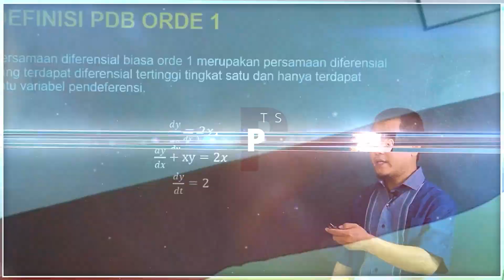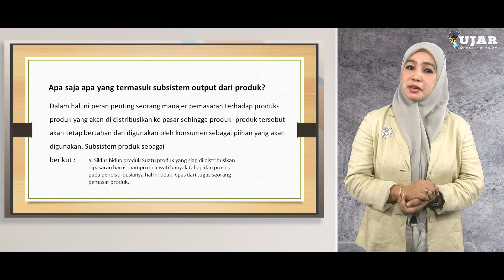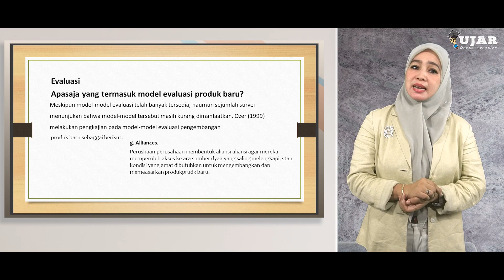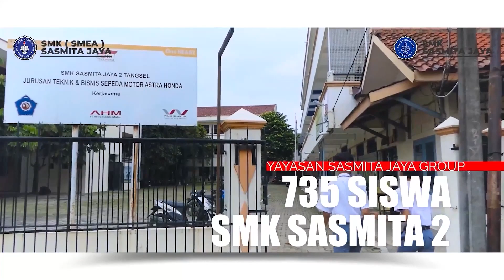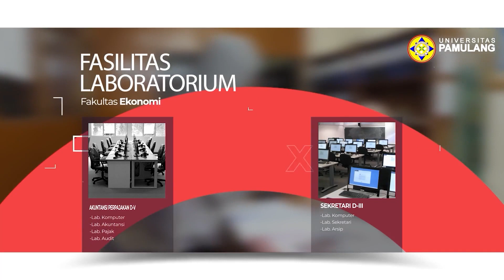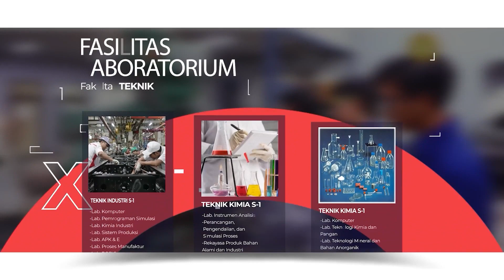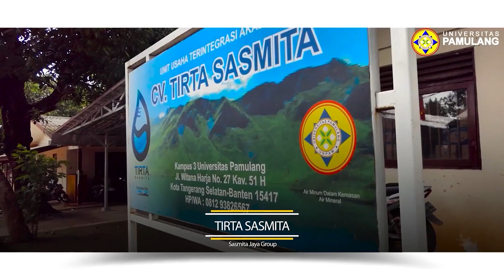UJAR SISTEM INFORMASI PEMASARAN PERTEMUAN 7 Model sistem informasi pemasaran output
Program Studi = MANAJEMEN S-1
Mata Kuliah =SISTEM INFORMASI PEMASARAN
Pertemuan =  PERTEMUAN 7 Model sistem informasi pemasaran output